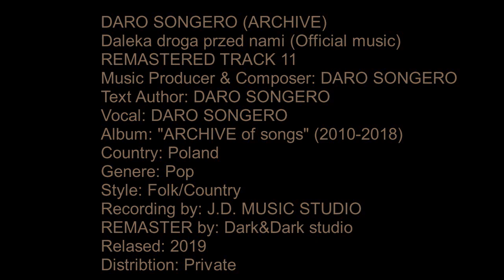[13] 11.Daleka droga przed nami - DARO SONGERO (ARCHIVE of song Tr.11)💿Music Video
DARO SONGERO [13]
📂[MUSIC ARCHIVE]📀
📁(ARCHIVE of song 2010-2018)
Utwór 11
DALEKA DROGA PRZED NAMI
(There's a long road ahead of us)
Track 11 [Official Audio]
🆕 Remastered
🎼 - 🔻Muzyka (Composition)
📝 - 🔻Słowa (Words)
🎤 - 🔻Wokal (Vocalist)
💻 - 🔻Edycja (Editing and..)
🎧 - 🔻Realizacja (..production)
👤 -  ▶ DARO SONGERO ◀
         🎹 Music Creator🔺
🔊[JD MUSIC studio] 2012
🔊[D&D Studio] 2019
Poland
Album:📁
🌐 Publication from: 2019
⚠️ [The sole owner of this audio recording is
DARO SONGERO]⚠
[The copyright for the music is reserved]⚠
[Video/photo materials from own resources and
under the conditions of a free license  servis
Pexels and Videvo]⚠
DARO SONGERO [13]